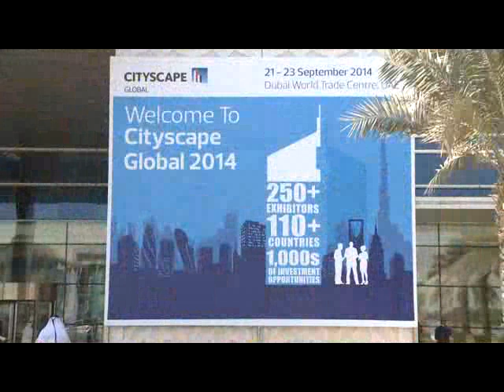Gayrimenkul Rehberi Programı 18 Kasım 2014 Akfen İncel Loft projesi ve Cityscape 2014 fuarı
Gayrimenkul Rehberi Programı 18 Kasım 2014 Akfen İncel Loft Projesi ve Cityscape 2014  fuarı yayını